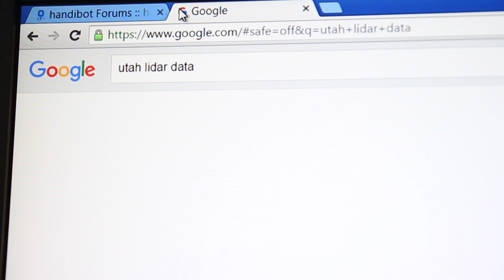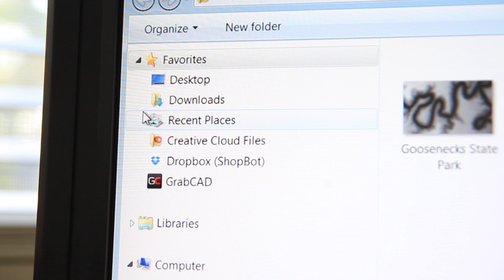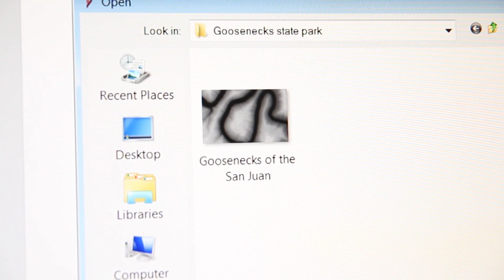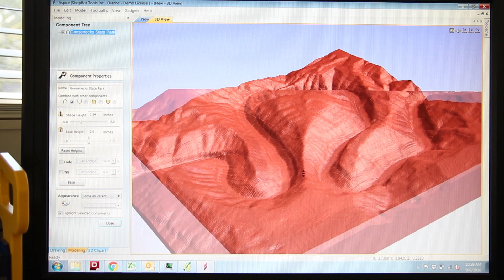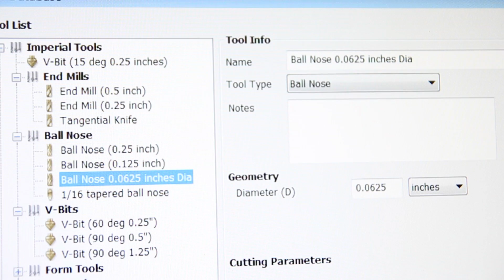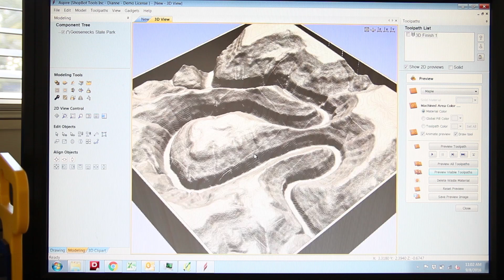Carving 3D Maps with Handibot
The beginning of a project to create a realistic 3D map of the Utah Landscape using 3D modeling and CNC